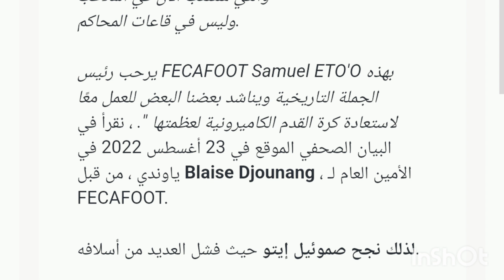عااجل صامويل ايتو امام المحاكم السويسرية/أعضاء فيكافوت/تذهب للمحاكم السويسرية ضد ايتو اعرف الجديد